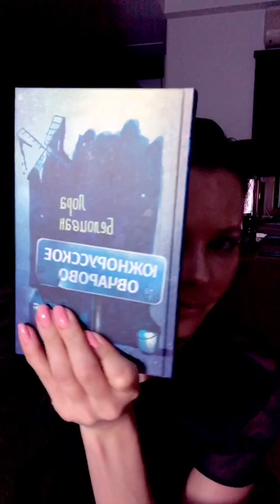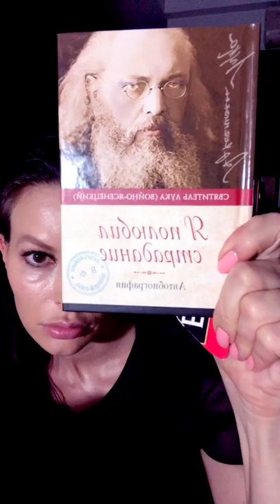Как пережить расставание с человеком? Тяжелые расставания. Какие книги лучше читать? Что вы читаете?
Вопросы :

0:06 -Были ли тяжёлые расставания?  Как пережить расставание с человеком?

2:01 - Что вы читаете сейчас? Какие книги лучше читать?  Какие книги нужно читать?